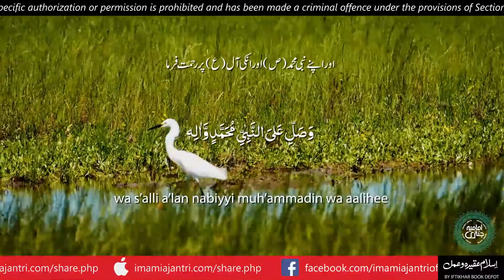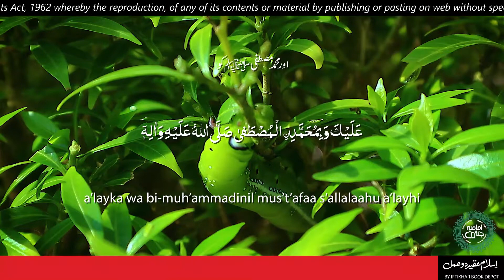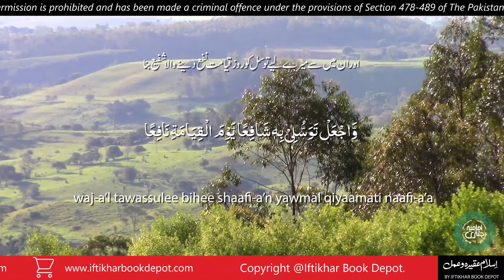Dua Baroz e Jumairat | Ayyaam e Hafta Duaon Ka Silsila | Mafateeh ul Jinan | Urdu Tarjuma ke sath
جمعرات کا دن مبارک ترین دن ہے سب کاموں کے لیے بہتر و خوب تر ہے اور اس روز لباس قطع کرنا بہت ہی مفید و اچھا ہے کیونکہ صاحب لباس کو علم نصیب ہوتا ہے وہ لوگوں کی نظر میں صاحب تکریم ہوجاتا ہے ۔ اس دن سر اور ناخن تراشنا بھی خوب ہے کیونکہ جو شخص جمعرات کے روز ناخن کاٹے گا، اپنے رب کے سوا کبھی کسی کا محتاج وفقیر نا ہو گا۔ مگر ایک ناخن نہ تراشے اس کو جمعے کے لیے رہنے دیا جایے۔ اس دن دوائی شروع کرنے کی ممانعت ہے اس دن کی خوشحالی کے لیے یہ دعا پڑھنی چاہئے ۔